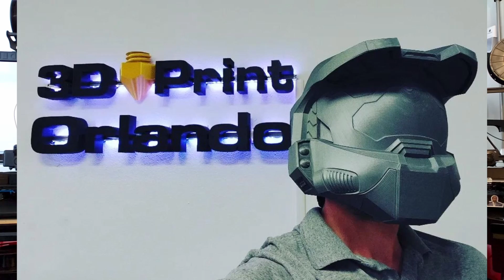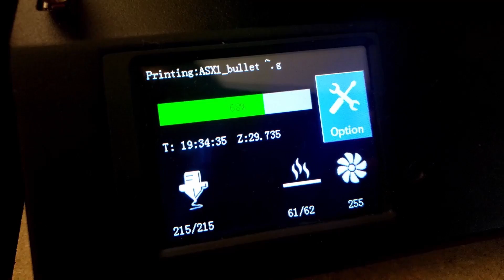Mandalorian 3D Printed "Vlog part 2"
Hello everyone, in today's video I will be bring you up to date on the 3d printed Mandalorian Paz Vizsla build vlog part 2. We fill all parts today with Bondo and sand all models again. We're starting off with 320 grit sandpaper. We are just about done 3d printing all the models we need for this build :)  I used Bondo for filler. 3M sanding paper. Rust-oleum Primer. Prep sanding is done with progressively finer grits. Don't start sanding with very fine sandpaper on unfinished 3d printed parts. Prepare the surface by using medium paper first, and then proceed to finer grades.

Hello everyone, my name is Gilly. I'm creating this channel to show my work with 3d printing and my fails. I'm new to 3d printing so there will be a lot lol I love making things look amazing :)  Join me on my journey with 3D printing.

3D Printers - Ender 3 V2, Artillery Sidewinder X2
Video editing tool - DaVinci Resolve/video editor on windows
Computer  - Zend book/Dell latitude 5320
Mic - Movo shot gun mic/Lavalier mic

💚Patreons "Thank you So much" 😎🥳🦾
 SUPER-MAN
ThantiK
Sacka